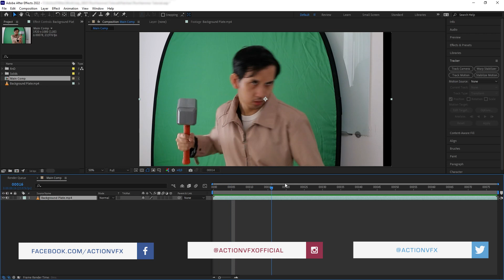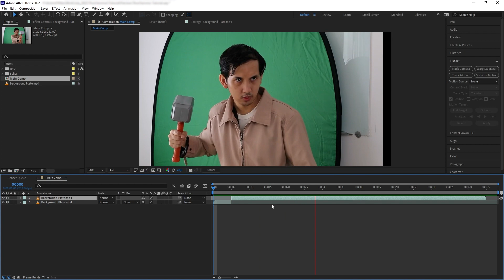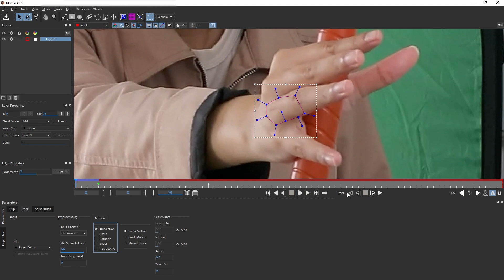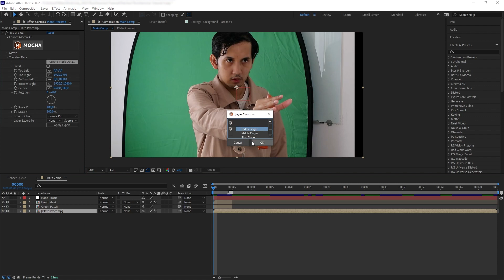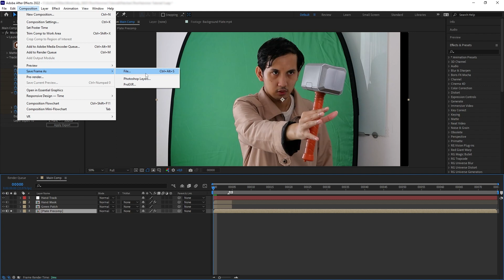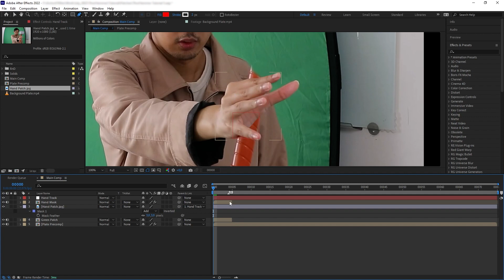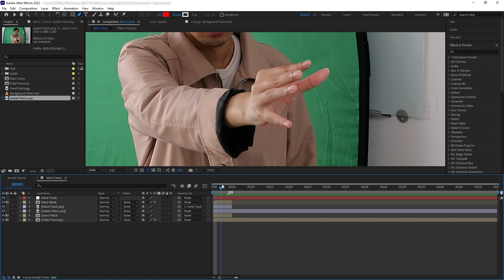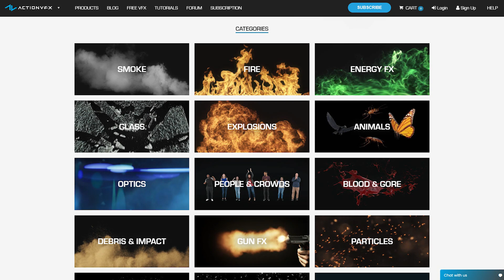How to Create Thor Flying Hammer Effect (Mjolnir) EASY | After Effects Tutorial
In this tutorial, we will learn how to create the Thor Flying Hammer effect (Mjolnir) and how to catch it using visual effects!

We will do this all in After Effects, with a little bit of photoshop, with no 3rd party plugin or 3D software.

00:00 Intro
00:30 Plate Preparation
01:47 Removing the head of the hammer
02:56 Masking and Tracking using Mocha
05:28 Cleaning up the hand
07:58 Patching the jacket
08:40 Adding the flying hammer effect
09:41 Outro

Follow along! (Project Files)